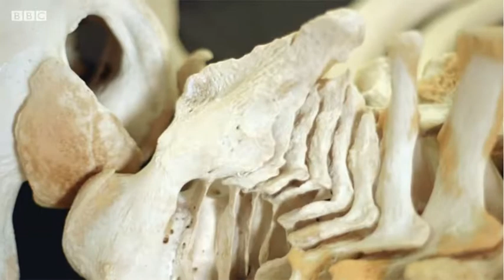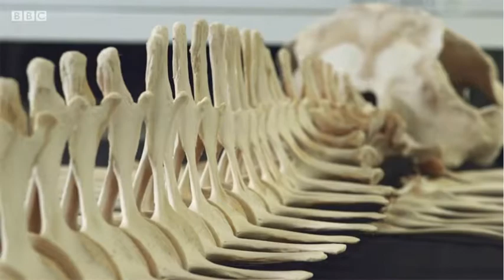Orca Whales on the BBC One Show Part 2 12/9/17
Sorry some dropped frames :( (again)